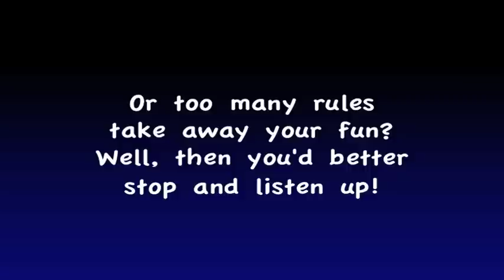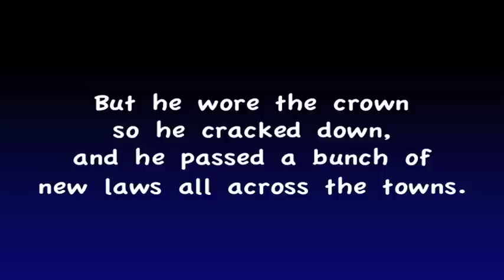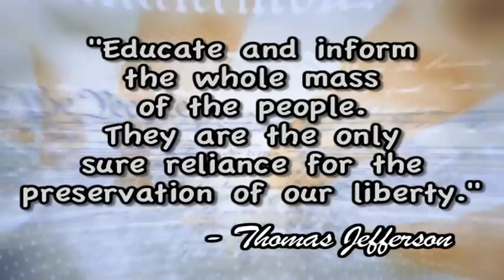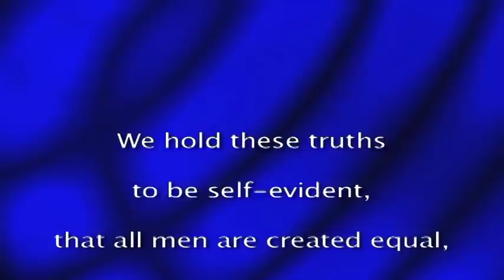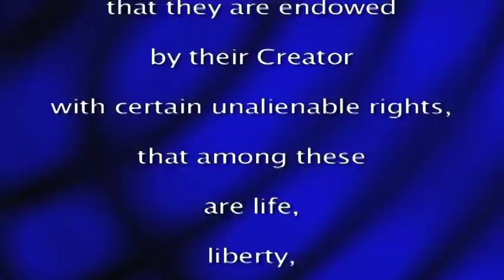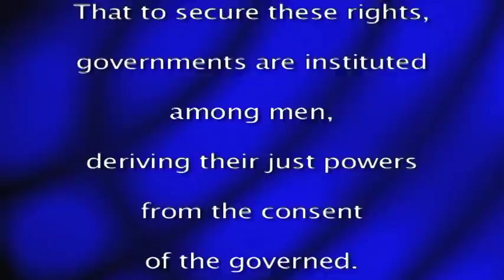President Thomas Jefferson Song - Presidents Day Lesson Plan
Here is a song on Thomas Jefferson; the author of the Declaration of Independence and America's 3rd president.

Check out the accompanying lesson plan! It’s a great addition to the music video, and it makes for an awesome activating strategy. It includes a sample lesson plan, lyrics sheet to accompany the song, 10-question quiz, and answer key.

Download this video, song, worksheets and more!  for more educational rock and roll.